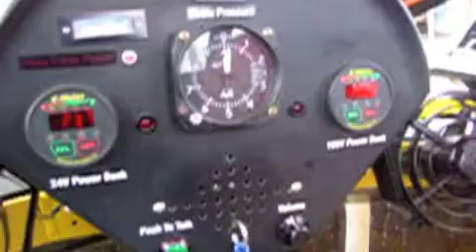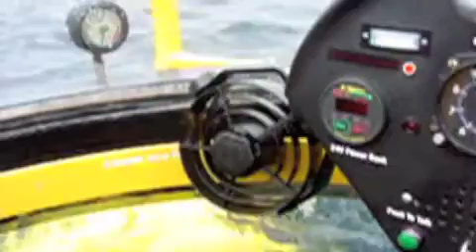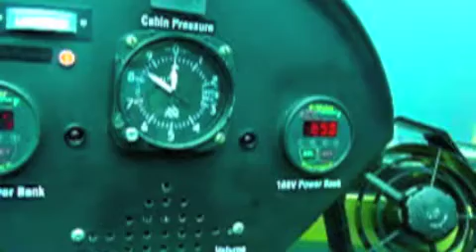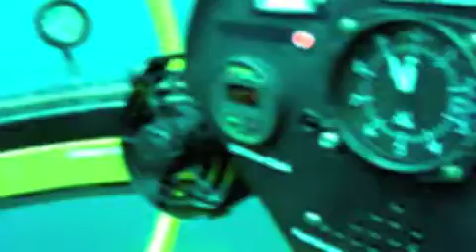Labor Day 2002 Catalina Island Submarine Diving